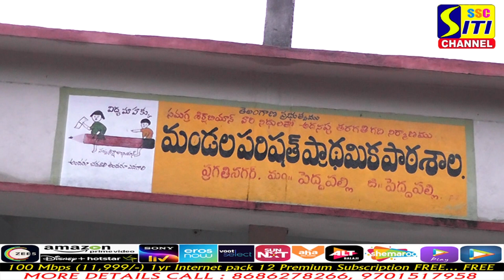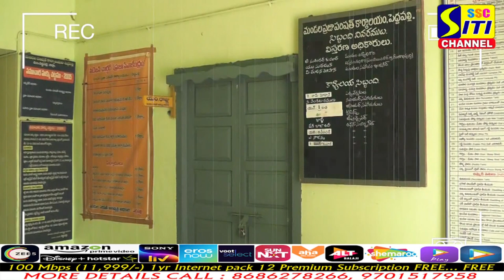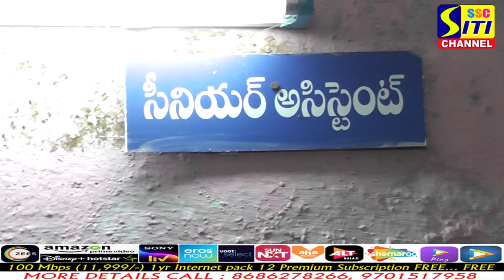పన్నెండు గొట్టిన.. వాళ్లు పత్తా లేరు!!